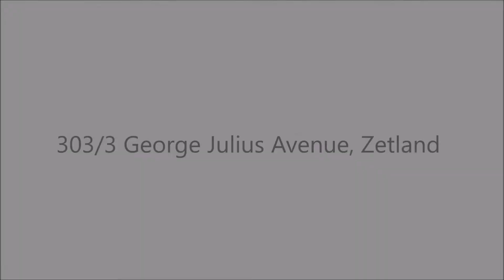303/3 George Julius Avenue, Zetland